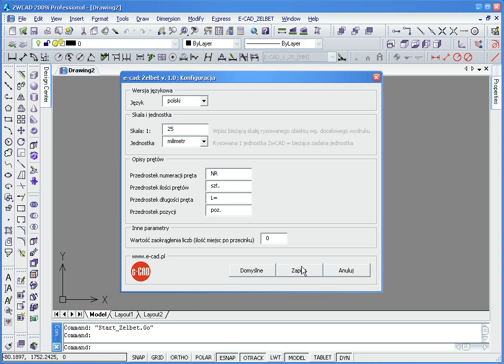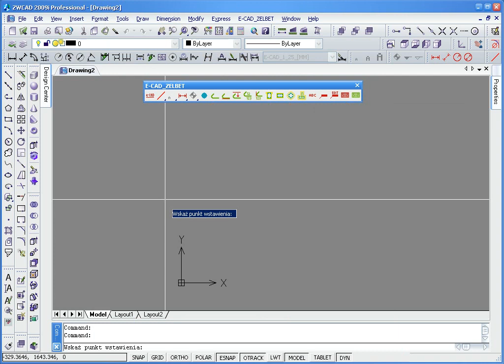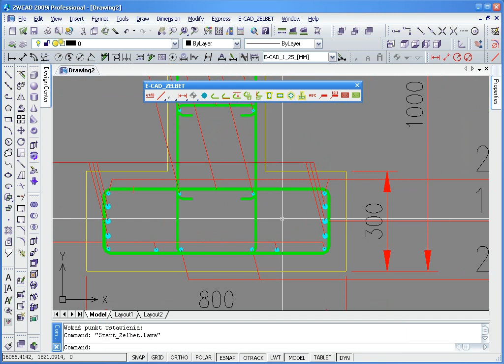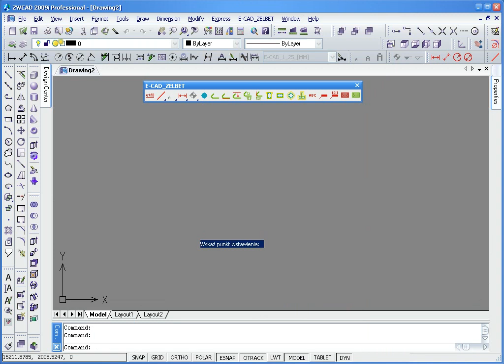Wstawianie przekroju ławy fundamentowej w nakładce e-CAD Żelbet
Film prezentuje rysowanie dowolnych przekrojów ławy fundamentowej na podstawie parametrów określonych w oknie dialogowym. Autor filmu generuje trzy przykładowe przekroje ław: zwykła ława żelbetowa symetryczna i niesymetryczna ze ścianą murowaną, ława żelbetowa ze zwyżką żelbetową,  ława żelbetowa ze zwyżką monolityczną stosowana np: na terenach szkód górniczych. Program przeznaczony jest dla ZwCADa®, ZwCADa®+ Plus, AutoCADa®, GstarCADa®, BricsCADa®.